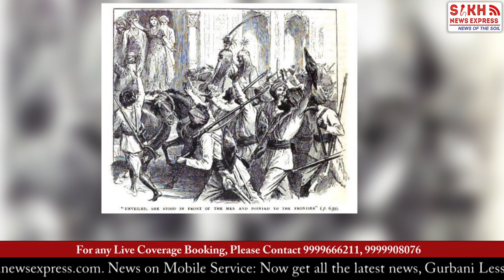Brits would have lost to Sikhs, ‘but for treachery by 2 Brahman Gens’ | SNE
The First Sikh News & Knowledge Channel